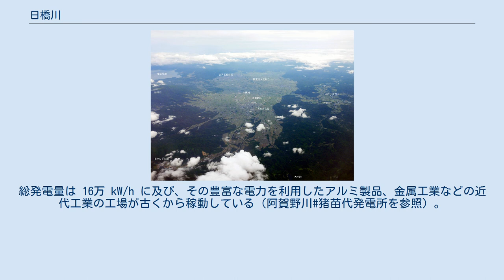日橋川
高空より見る会津盆地を流れる日橋川（2010年6月15日） 日橋川（にっぱしがわ）は、福島県の中央部にある猪苗代湖から会津盆地へ流れる阿賀野川水系の一級河川である。
堂島川（どうじまがわ）とも呼ばれる。
 猪苗代湖から流れ出る唯一の川である。
十六橋水門（じゅうろっきょうすいもん）を経て磐梯山の岩屑なだれ地帯（翁島泥流）を北西方向へ刻み下りながら会津地方の東部を潤し、盆地中央部の喜多方市塩川町会知地区で阿賀川（大川）に合流する。
上流では山地などの中を流れるほか、下流の会津盆地内では水田や畑地などの農地が広がる地域を流れる。
猪苗代湖を含め、すべて一級河川に指定されている。
 猪苗代湖と会津盆地の間には 300 m を越える落差があり急流となっている。
その大きな落差を利用した水力発電所が古くから設けられ、6ヶ所で稼動している。
上流から、猪苗代第一・猪苗代第二・猪苗代第三・日橋川・猪苗代第四・金川の6発電所があり、現在東京電力により管理されている。
総発電量は 16万 kW/h に及び、その豊富な電力を利用したアルミ製品、金属工業などの近代工業の工場が古くから稼動している（阿賀野川#猪苗代発電所を参照）。
 夏には昼のいかだ下り大会と夜の花火大会が楽しめる「日橋川 川の祭典・花火大会」が開催されている。
花火大会は会津一ともいわれている。
秋には「会津塩川バルーンフェスティバル」が日橋川河川敷で開かれている。
 以下に、本河川に架かる橋梁を記す。
特記の無い橋梁に付いては、市道または町道。